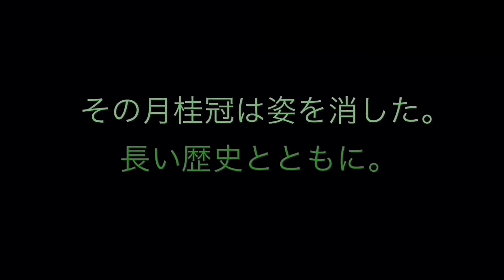【鉄道PV】ありがとう、京阪6000系ローレル受賞編成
弐弐壱漆の鉄道PV⑮
先日、京阪6000系の前期車で最後の未リニューアル車である6002編成が検査入場しました。
リニューアルによるものと思われます。
京阪6000系前期車は1984年にローレル賞を受賞しました。しかしリニューアルによって、ローレル賞の記念プレートは取り外され、遂にもう見れないものとなりました。
この動画はうp主がこれまで記録し続けてきた京阪6000系ローレル賞受賞編成を一本の動画にまとめてみました。
ありがとう、京阪6000系ローレル賞受賞編成。